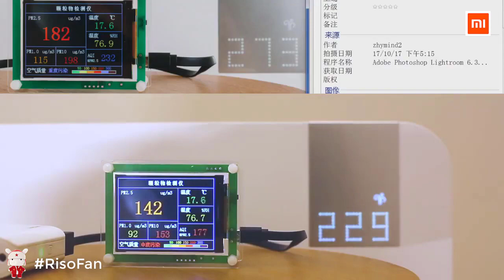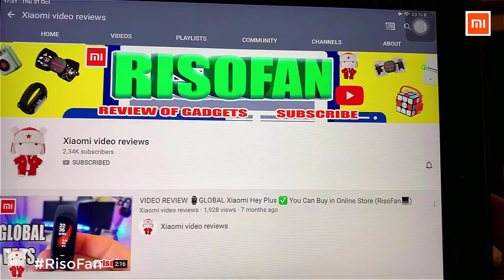Xiaomi BAOMI 2 Generation Lite Air Purifier. Xiaomi BaoMi Rice Air Purifier 2.